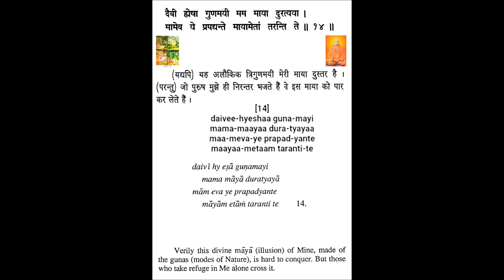Shrimad Bhagavad Geeta Chapter 7 Verse 14 Swami HAri Haji Maharaj